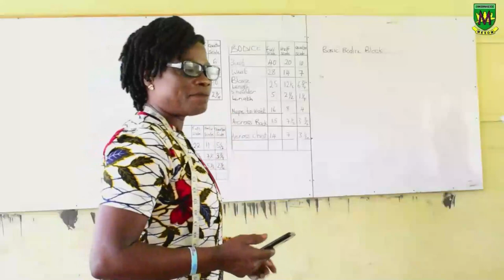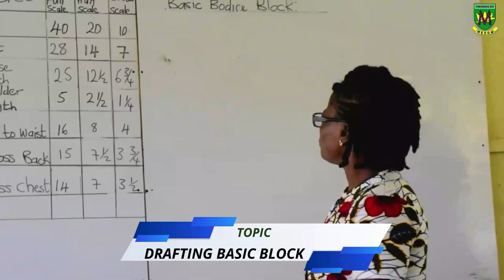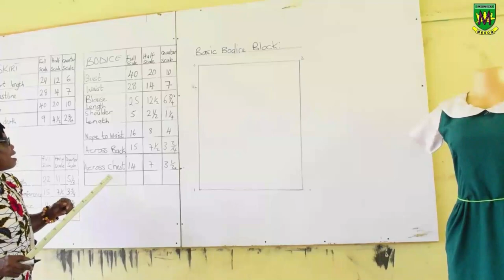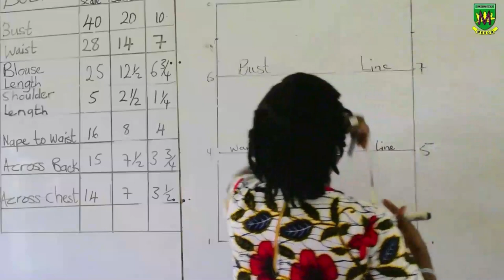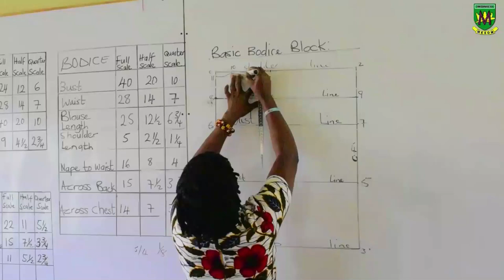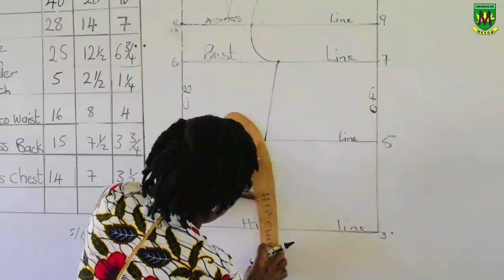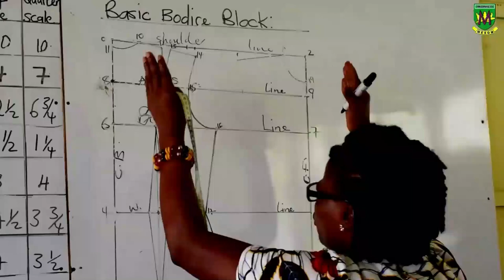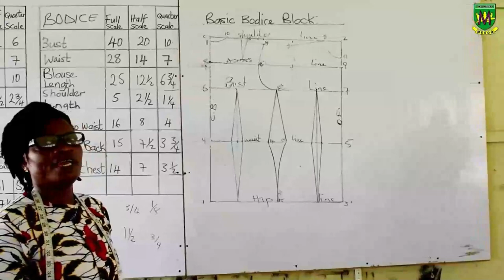PATTERN DRAFTING AND ADAPTATION LESSON 1 (BODICE BLOCK)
TOPIC: Drafting Basic Block (Bodice Block)
COURSE TITLE: Pattern Drafting and Adaptation
LEVEL: 100
SEMESTER TWO: 2019/2020 Academic Year
DEPARTMENT: Home Economics
COLLEGE: St.Monica's College of Education